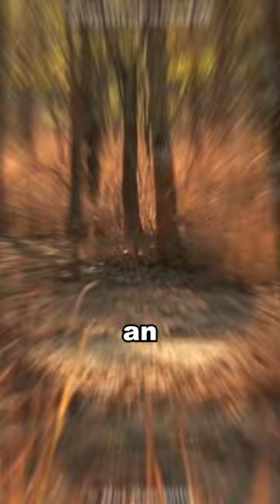Peculiar Pangolin: The World's Most Trafficked Creature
In this eye-opening video, we delve into the secretive world of the pangolin, a captivating creature known as the world's most trafficked animal. Join us as we uncover the mysteries surrounding its extraordinary keratin scales and astonishing foraging abilities. 🌿🐜

Discover the pangolin's solitary and nocturnal habits, witnessing its unique survival strategies in the wild. Learn why these gentle beings are facing imminent extinction due to illegal hunting and trafficking for their prized scales and meat. 🛡️😢

Together, let's raise awareness about this incredible species and rally for its protection to ensure a future where pangolins can roam freely and harmoniously in the wild. 🌍🐾💚